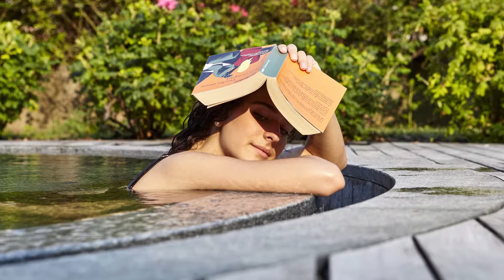3 cocktail dopo la Spa - Wellness spa: 3 cocktail (On the road)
Notoriamente durante le terme si bevono acqua e tisane.
Ma cosa si può gustare all'aperitivo dopo una giornata detox? Ecco le ricette di tre cocktail (replicabili a casa) con molta verdura e poco alcool. Eppure buoni... :)

Special thanks to QC Termetorino Affini Davide Terenzio Pinto